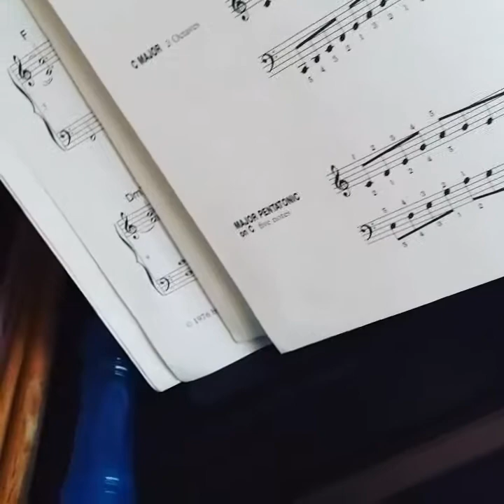Bubble the cat on the piano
Miles playing piano with Bubble's paws